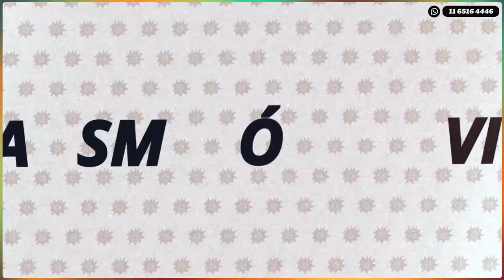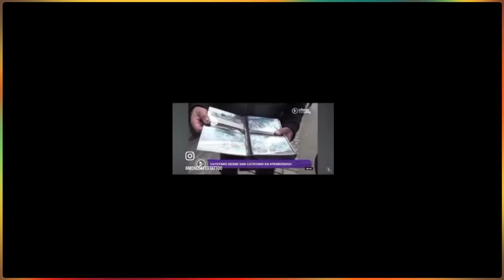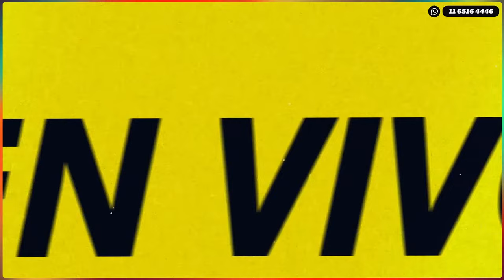LEO GRECO CON K 12-8-24 en Caput 💥